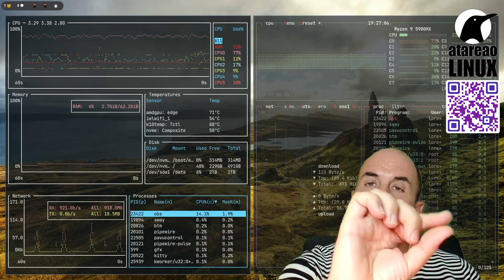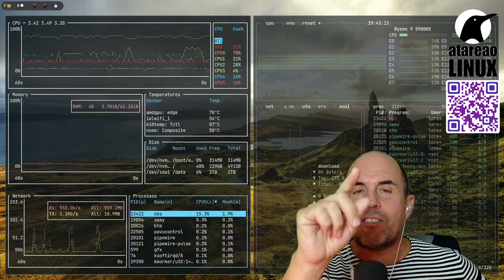415 - Cinco contenedores Docker para la vuelta al cole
Te recomiendo algunos servicios para ayudarte con la vuelta a la rutina en concreto cinco contenedores Docker para la vuelta al cole empezando por Kanban